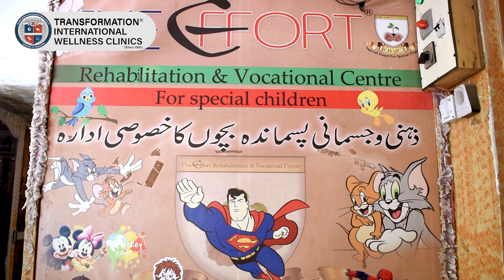Parenting guide for special need children by Ms. Ayesha Saqib Child Therapist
Ms. Ayesha Saqib, our Child Therapist and Speech Pathologist at Transformation International Wellness Clinics specializing in childhood disabilities and rehabilitation, child psychology, and speech pathology, share invaluable insights on early childhood intervention and effective parenting strategies for children with special needs.

Parents engaged in meaningful discussions, sharing their concerns and exploring potential solutions together.